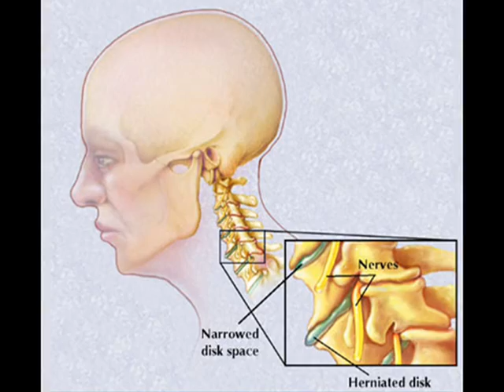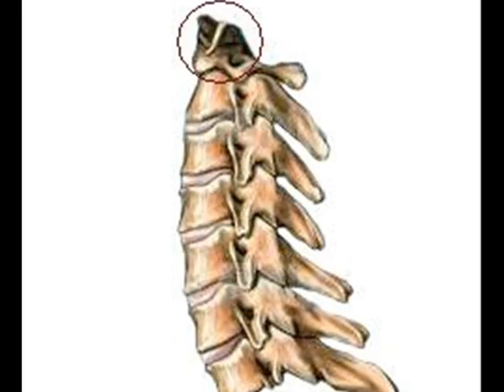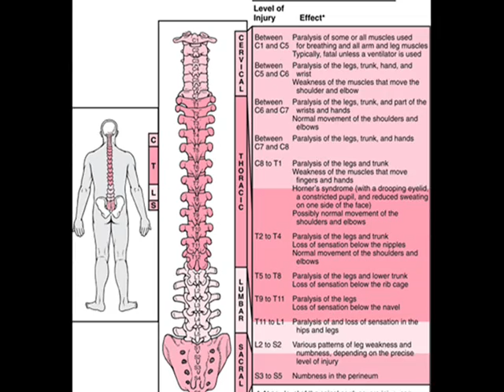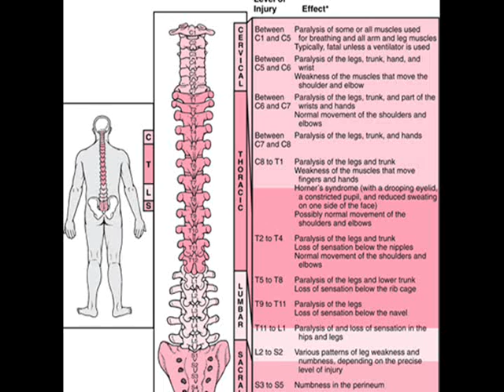Cervical Spondylosis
What exactly is cervical spondylosis?
What are the symptoms?
What is the diagnosis?
What is the treatment?